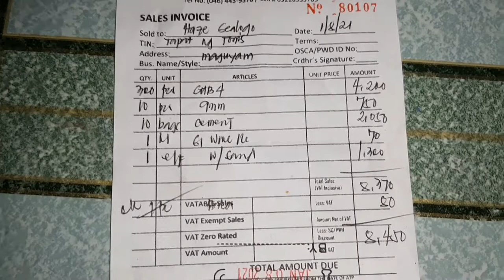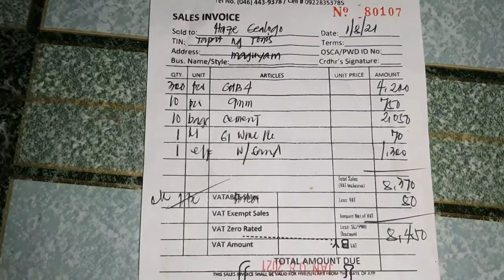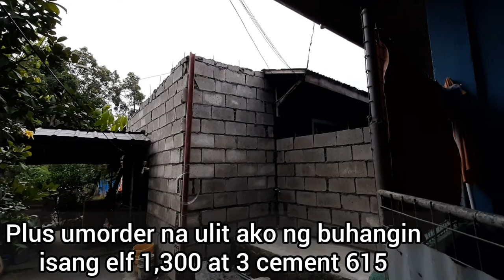NAGPAGAWA NG BODEGA, BAKOD AT LAGAYAN NG MGA HALAMAN | Lab'c G.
Please Like👍and.
On my new videos coming up!😍

Love♡Xoxo💋

Pls. Fallow me